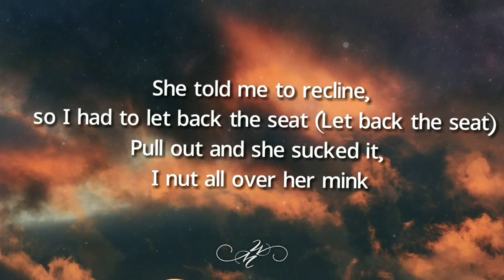Tictac X Foot Fungus X Dougie Mashup x batman [Tiktok Song REMIX] (Lyrics)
Tictac X Foot Fungus X Dougie Mashup x batman [Tiktok Song REMIX] (Lyrics) Lyric video by Winrics Music